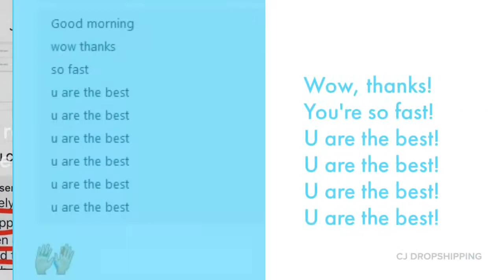What does our customers think about CJ Dropshipping?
Testimonies from CJ's customers.